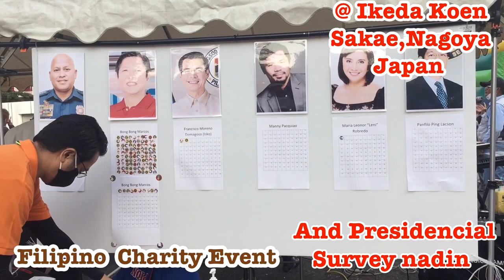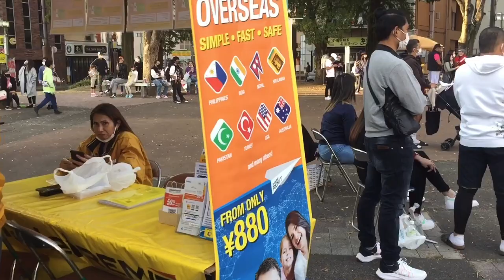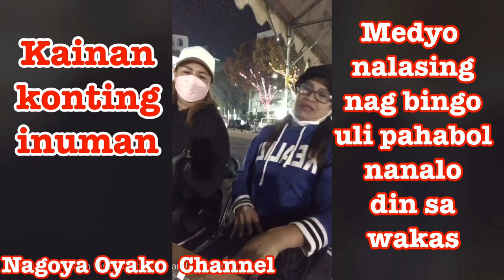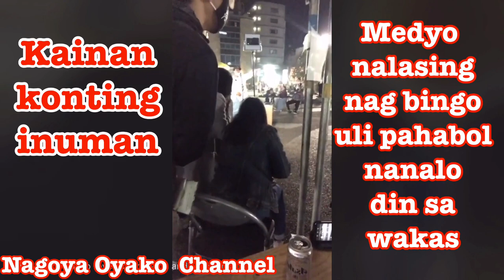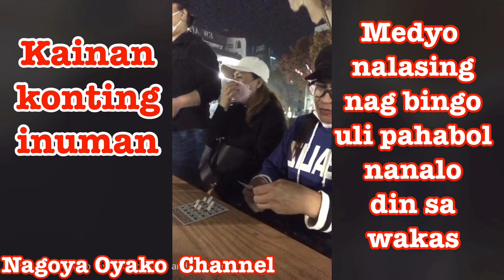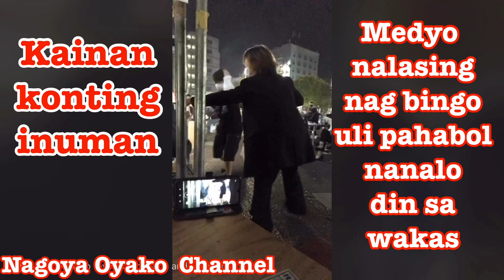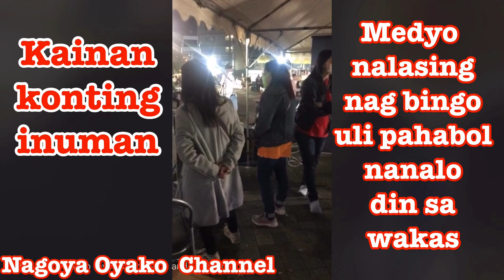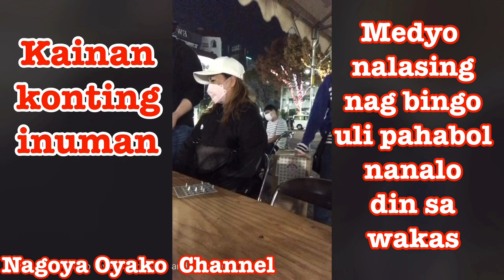Filipino Community Charity Event @ Aichi Nagoya,Japan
Filipino Community Charity Event
@ Aichi Ken,Nagoya Sakae
Ikeda Koen Japan,
And Presidencial Survey